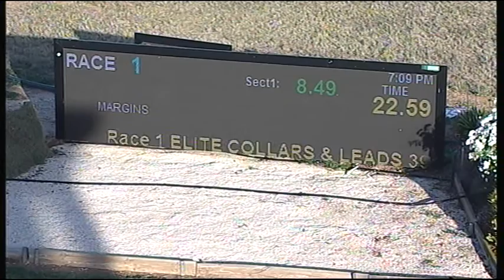SHP FRI 12 FEB 16 R1